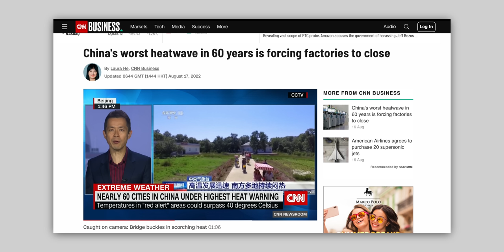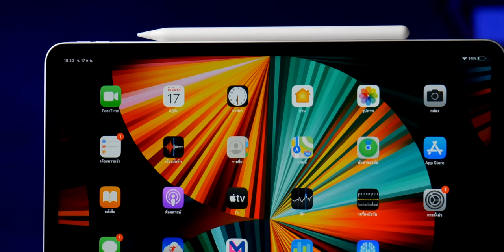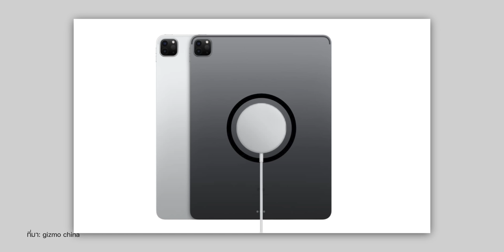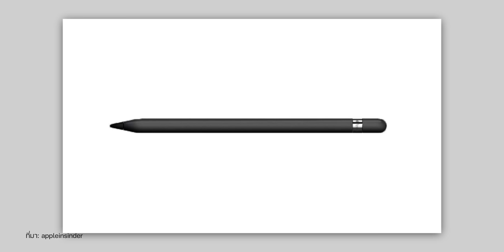อัปเดตข่าวลือ iPad รุ่นที่ 10 ดีไซน์ใหม่, iPad Pro ชิป M2 จ่อเปิดตัว ต.ค. 2022 นี้! | iMoD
อัปเดตข่าวลือล่าสุดเกี่ยวกับ iPad รุ่นที่ 10 และ iPad Pro ชิป M2 อาจเปิดตัวเดือน ก.ย. หรือไม่ก็ ต.ค. นี้! มีข้อมูลอะไรบ้าง มาชมกันเลย

00:00 - เปิดคลิป
00:22 - ข่าวลือ iPad รุ่นที่ 10
01:42 - ข่าวลือ iPad Pro ชิป M2
06:02 - ทิ้งท้าย

ดูข่าวลือ iPad เพิ่มเติมที่